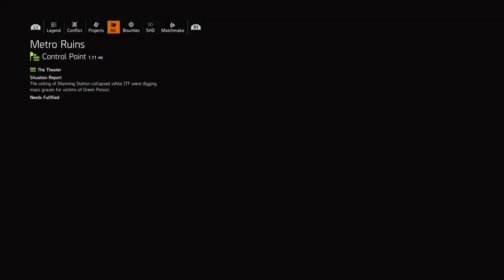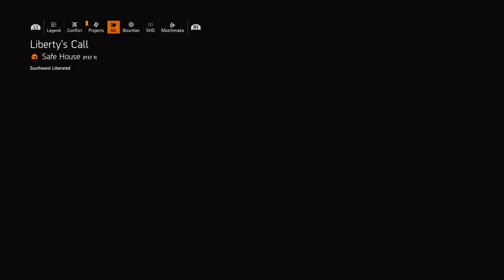Tom Clancy's The Division 2: Part Seven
Hiya everyone it's The Penguin Keyblader here! Continuing more whacky and random adventures in Tom Clancy's The Division 2! More discovery and missions are done throughout here! It will continue to be a grand adventure and I do hope you enjoy and you can check out my twitch channel at the link below to watch me live.